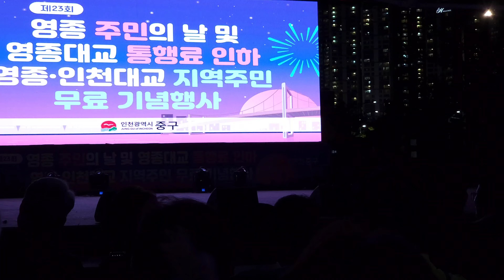영종도 공연 풀버전 20230924